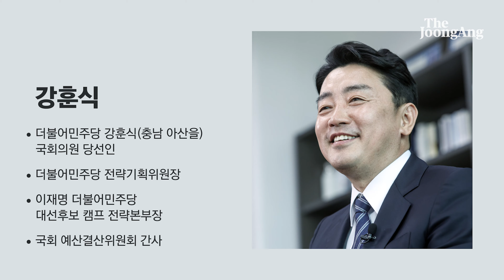충청권 최다 득표율차 3선된 민주당 강훈식, "친명 획일화? 175명 의원 한목소리 내진 않을 것"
충청권 최다 득표율차 3선된 민주당 강훈식 의원은 1973년생(51세)으로 가장 젊은 3선 의원이다.

정진석, 정우택, 양승조 등 여당 중진들의 낙마로 충청권의 리더가 될 기대감이 큰 인물이다.

그는 '비명횡사' 공천으로 당내 획일화 우려에 대해선 "친명 균질화가 높아진 건 맞다"면서도 "175명 국회의원이 모두 한목소리 내긴 힘들 것" 이라고 한다.